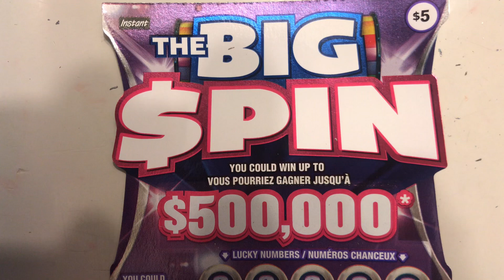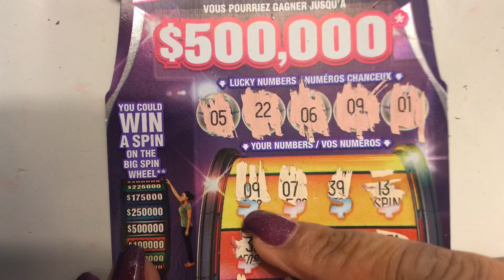THE BIG SPIN, OLG, Scratch tickets, Ontario lottery and gaming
NEW!!! THE BIGGER SPIN, instant scratch ticket, OLG

Scratch the five lucky numbers and 20 of your numbers match one of your number to the lucky number win that prize.

In game 2 and 3 uncover 3 of the same amount win that prize. Uncover it 3 spins symbol when a spin.

If the prize is a spin visit the OLG retail location to validate your ticket watch the animated wheel spin on the lottery terminal screen when the screen stops your prize will be displayed prices range from $10-$150,000 or a big spin if the wheel on the lottery terminal screen stops on the bigger spin you  qualify for a bigger spin at the OLG price centre in Toronto to win a guaranteed prize ranging from $500,000-$1 million.

Address:
Vanny B
1533 Jane St
Toronto Ontario
M9N 3W7

See ya!